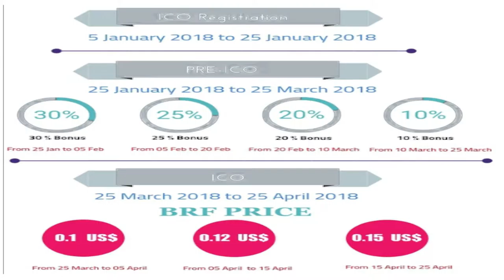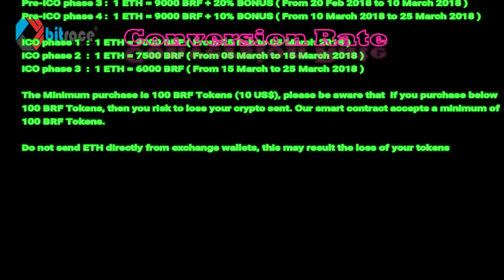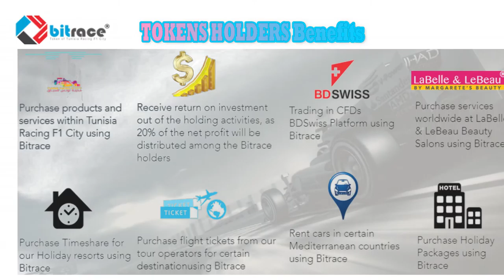BITRACE - British Investment Company Based in London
BITRACE INVESTMENTS LTD is a British investment company based in London, UK, which is a member of KJ Holdings Corp.